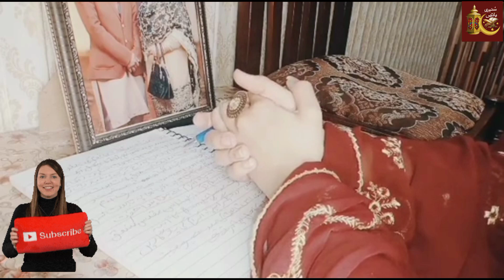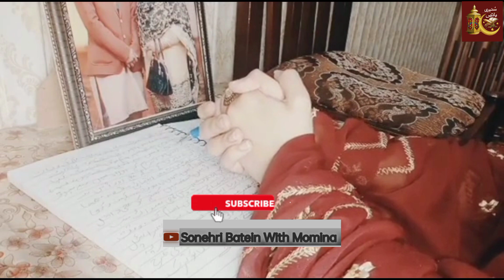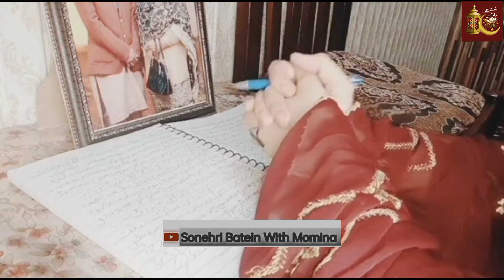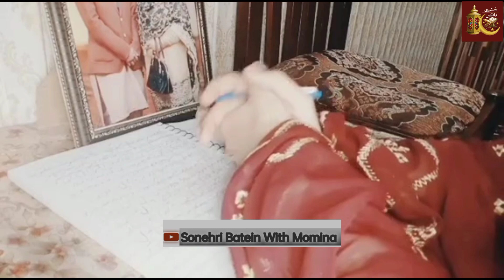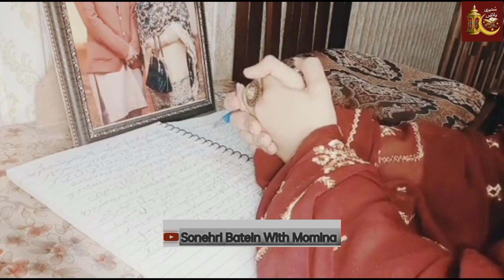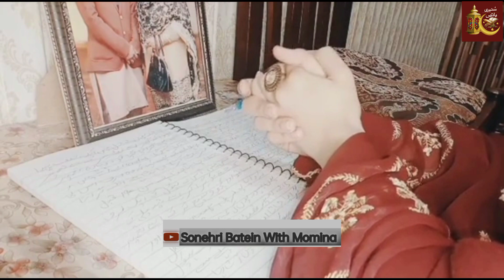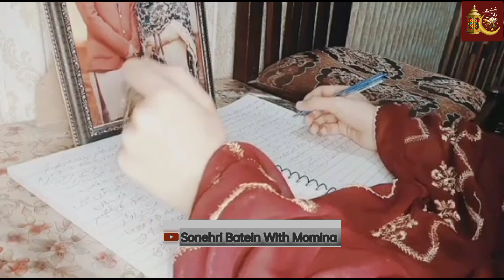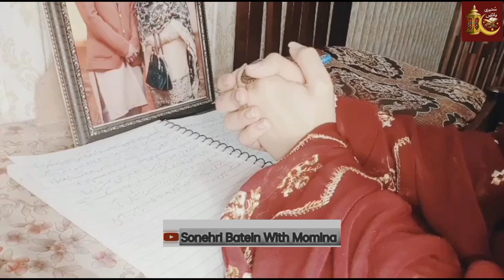Taboot-e-Sakina | Real history of Solomon's temple & Taboot-e-Sakina | Haikal e sulaimani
history of taboot e sakina,taboot e sakina kya hai
taboot sakina
taboot e sakina kahan hai
taboot e sakina aur haikal sulemani
taboot e sakina history
taboot e sakina ki haqeeqat
what is taboot e sakina,taboot e sakina ka waqia
taboot e sakina documentry
taboot e sakina mein kya hai
taboot sakina history in urdu
tabut e sakina
imam mahdi torah aur taboot e sakina nikalaingay